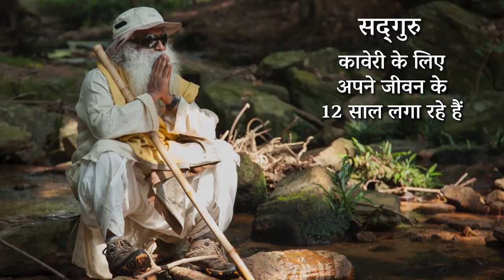कहीं बाढ़ तो कहीं सूखा - आखिर क्यों? | Sadhguru Hindi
क्रिकेटर के एल राहुल के साथ बातचीत के दौरान, सद्‌गुरु बताते हैं कि वे अपने जीवन के अगले 12 साल कावेरी पुकारे अभियान में दे रहे हैं, जो कावेरी घाटी में 242 करोड़ पेड़ लगाकर कावेरी नदी को पुनर्जीवित करने का अभियान है।
पेड़ लगाएं, कावेरी को बचाएं, इस वेबसाईट पर जाएं
CauveryCalling.org